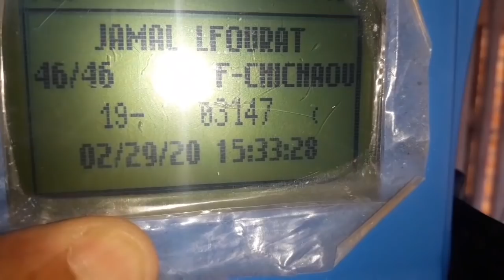الله يخلينا ديما النشاط